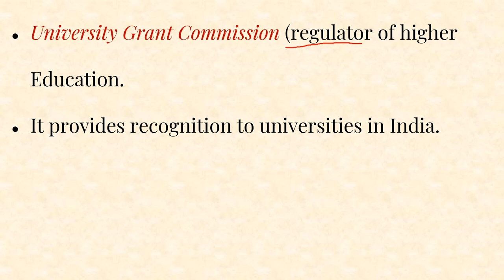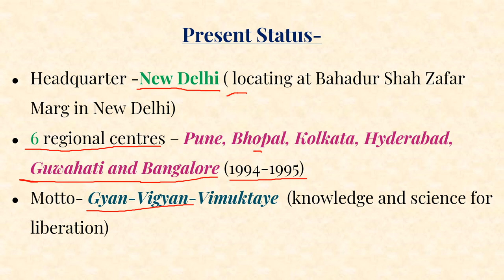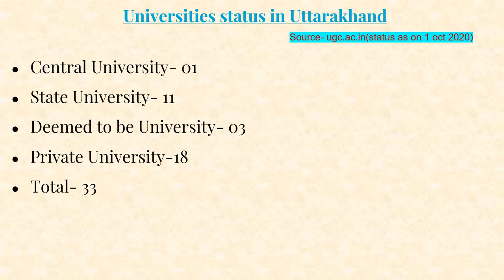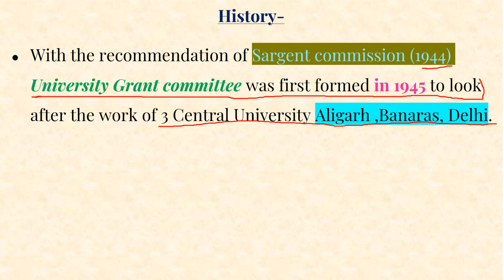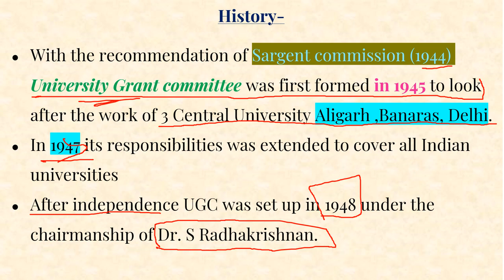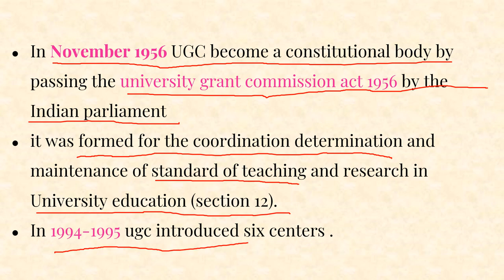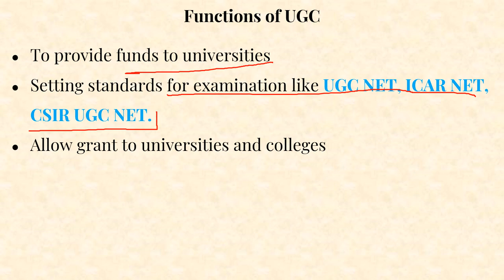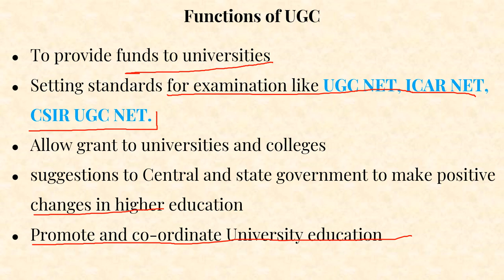University Grant Commission